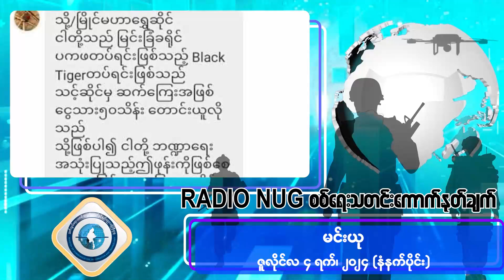RadioNUG မနက်ပိုင်းစစ်ရေးကောက်နုတ်ချက် (၄.၇.၂၀၂၄)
RadioNUG မနက်ပိုင်းစစ်ရေးကောက်နုတ်ချက် (၄.၇.၂၀၂၄) - မင်းယု